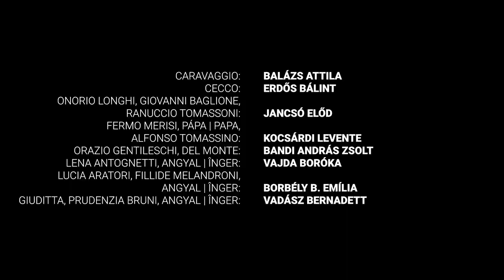Caravaggio PROMO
- HU -
Visky András
Caravaggio
Rendező: Visky Andrej

Szereposztás
Caravaggio Balázs Attila
Cecco, Angyal Erdős Bálint
Onorio Longhi, Giovanni Baglione, Ranuccio Tomassoni Jancsó Előd
Fermo Merisi, Pápa Kocsárdi Levente
Orazio Gentileschi, Del Monte, Angyal Bandi András Zsolt
Lena Antognetti, Angyal Vajda Boróka
Lucia Aratori, Fillide Melandroni, Angyal Borbély B. Emília
Giuditta, Prudenzia Bruni, Angyal Vadász Bernadett

Díszlet Luminaxis Studio
Jelmezek Csegöldi Erika
Zene Visky Péter
Ügyelő Bálint Előd
Súgó Czumbil Marika
Koreográfus Szekrényes László

- RO -
Visky András
Caravaggio
Regizor: Visky Andrej

Roluri
Caravaggio Balázs Attila
Cecco, Înger Erdős Bálint
Papa, Fermo Merisi Kocsárdi Levente
Orazio Gentileschi, Del Monte, Înger Bandi András Zsolt
Lena Antognetti, Înger Vajda Boróka
Lucia Aratori, Fillide Melandroni, Înger Borbély B. Emília
Giuditta, Prudenzia Bruni, Înger Vadász Bernadett

Scenografie Luminaxis Studio
Costume Csegöldi Erika
Compozitor Visky Péter
Regie tehnica Bálint Előd
Sufleur Czumbil Marika
Dramaturg Visky András
Coregraf Szekrényes László